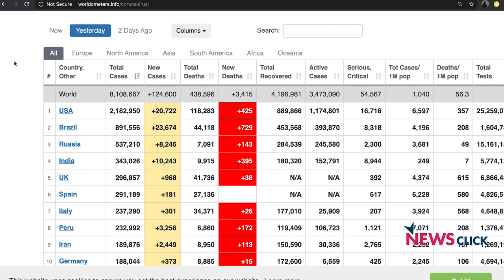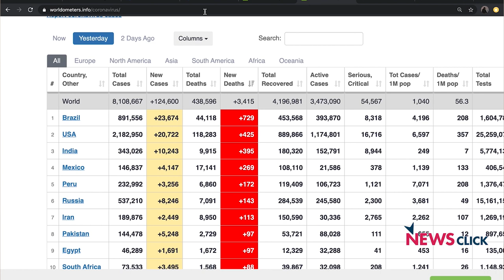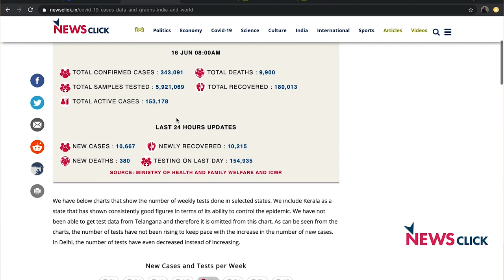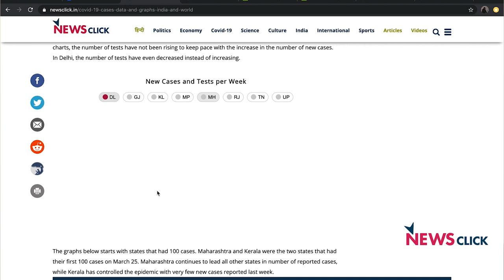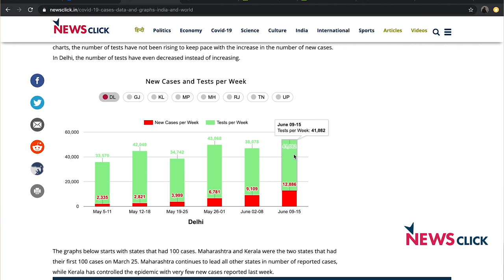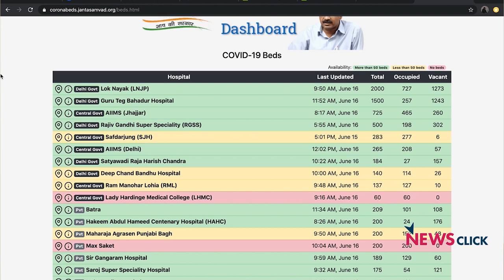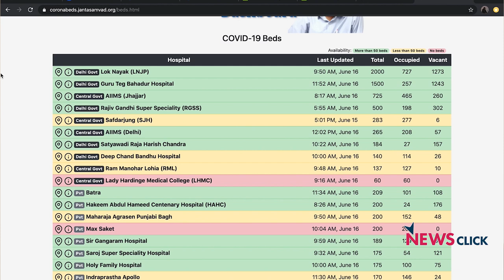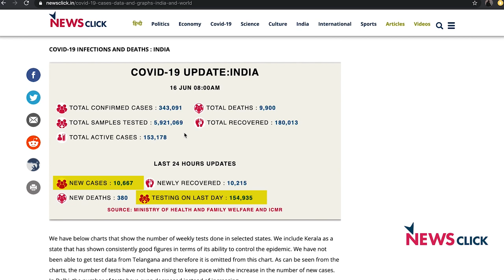COVID -19 : टेस्टिंग रेट भारत में अभी भी बहुत कम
भारत कोरोना के मामलों में अभी दुनिया में चौथे स्थान पर आ गया है। जहाँ कोरोना मामलों की संख्या इतनी तेज़ी से बढ़ रही है वही दूसरी तरफ टेस्टिंग रेट काफी कम है और स्वास्थ्य व्यवस्था की हालत काफी गंभीर। न्यूज़क्लिक के एडिटर इन चीफ प्रबीर पुरकायस्थ भारत की मौज़दा स्थिति को बयां कर रहे हैं।